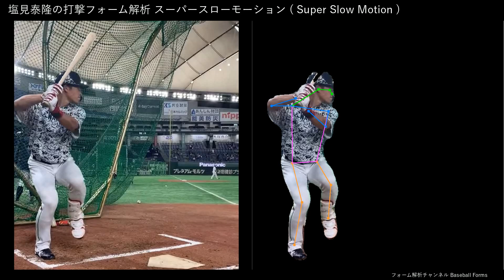塩見泰隆の打撃フォーム解析 スローモーション 2023年打撃練習 【横から】